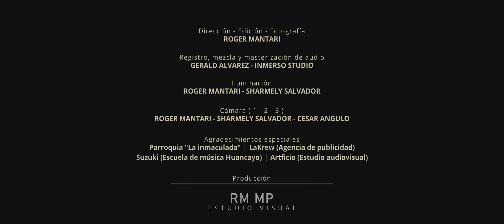Romulo Gala │ Carrito Aymarino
- Carrito Aymarino interpretado por Romulo Gala dentro de las sesiones acústicas de Sonidos Colectivos.

Agradecimientos especiales a:
Parroquia "La inmaculada"
LaKrew (Agencia de publicidad)
Suzuki (Escuela de música Huancayo)
Artficio (Estudio audiovisual)